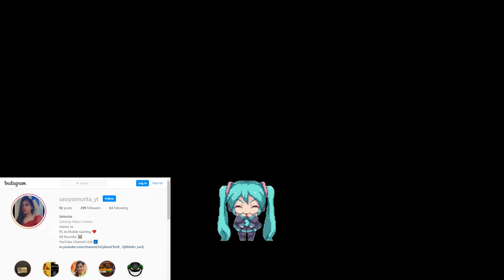BGMI GIRL WITH SKILLs 🤓| Senorita Live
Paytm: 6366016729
Gpay :saritasutar1@ybl
Phonepe : saritasimi111@okhdfcbank

Commands :

!device , !headphone , !rules , !game , !mod , !pc , !id , !sensitivity

Rules of chat:
►Respect Moderators.

🕹Controls : 3 Finger + Full Gyroscope
👥CLAN: Gotta Pan (GP)
📱Device : iphone 11
🛠Edititng Software : Wondershare Filmora
👨🏿‍💻Gaming Laptop :  HP Pavilion Gaming - 15-ec0106ax
🎧Headphone : ONIKUMA K1B